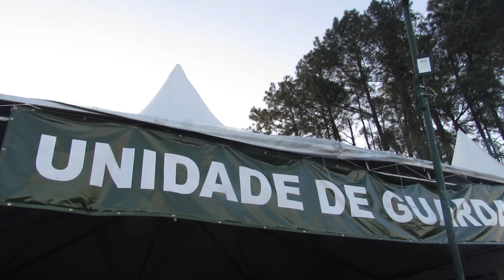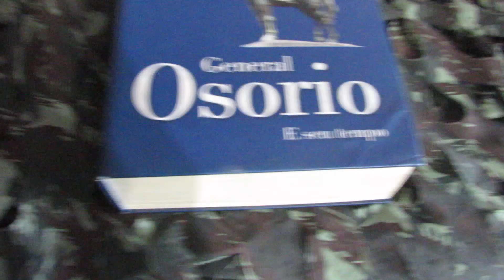Parte 5. Unidade de Guarda. Exposição Temática do Exército (ExpoEx) na Expointer 2022